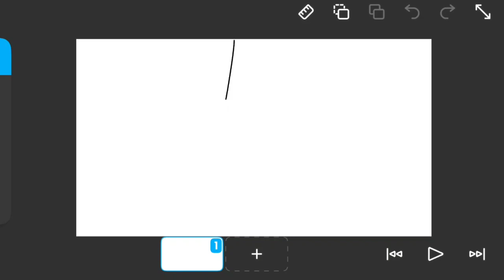testing ig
I lost the correct speed up version of the music, so I'll at least give the original

— Programs : Flipaclip (animation), Alight Motion (edit)
— Frames : 54
— FPS : Flipaclip - 7, Alight Motion - 30
— Layers : 4
— Oc : Chocorakhis